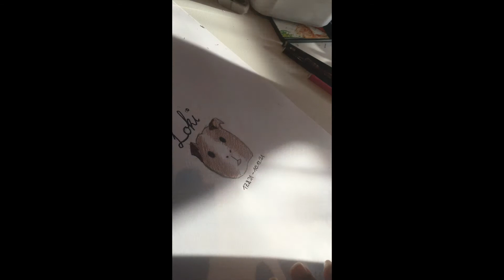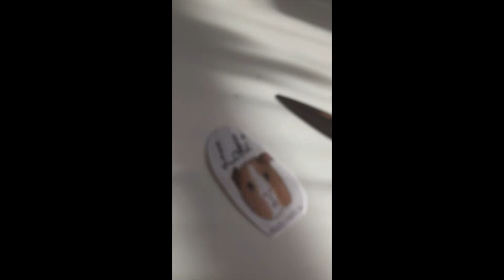Ein Andenken an Loki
Rest In Peace little Guy.